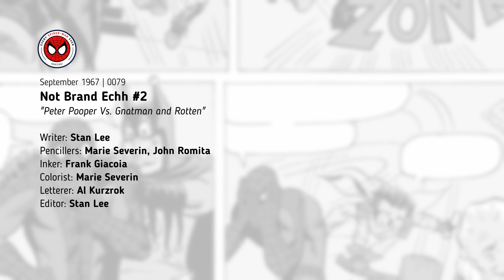Peter Pooper Vs. Gnatman and Rotten - Not Brand Echh #2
Spidey fights Batman. But not really.

📆 COVER DATE
September 1967

✏️ CREDITS
Writer: Stan Lee
Pencillers: Marie Severin, John Romita
Inker: Frank Giacoia
Colorist: Marie Severin
Letterer: Al Kurzrok
Editor: Stan Lee
Assistant Editor: Gary Friedrich

🎭 SPIDEY CAST
Peter Pooper / Spidey-Man
J Jawbone Junkton
Mary Jane Watson
Gwen Stacy

⏰ TIMESTAMPS
00:00 No Escape
00:40 Gnatman for Hire
01:03 Batman vs Spider-Man (kinda)
01:31 Swing and a Miss
02:19 Fun Fact & Credits

🕸️ ABOUT EVERY SPIDER-MAN EVER
From Amazing to Spectacular, here's the story of every comic featuring Spider-Man character, from 1962 onward. As well as recaps of every Spider-Man issue ever, there's also Spider-Man news, Spider-Man commentary and information on the latest Spider-Man releases.